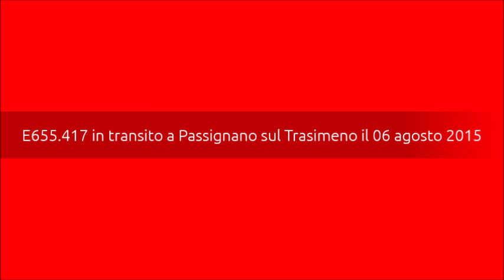E655.417 in transito a Passignano sul Trasimeno il 06 agosto 2015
Un'ora dopo il transito delle 2 E402B in corsa prova, ecco che a Passignano sul Trasimeno transita un locomotore molto speciale: un Caimano. In questa ripresa l'E655.417 della divisione Cargo transita isolato a Passignano sul Trasimeno in direzione Foligno. Buona visione e alla prossima!
Passignano sul Trasimeno, giovedì 06 agosto 2015 ore 11.08